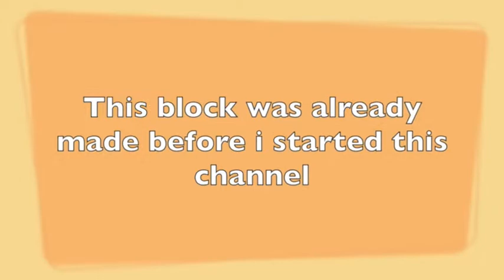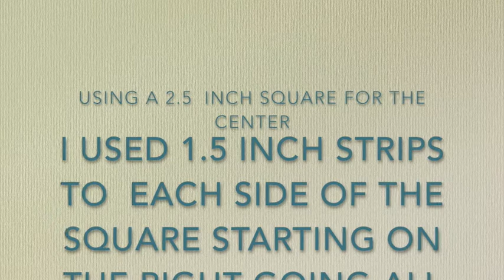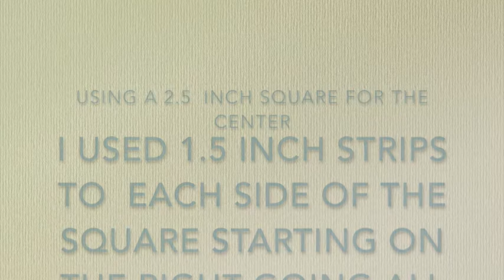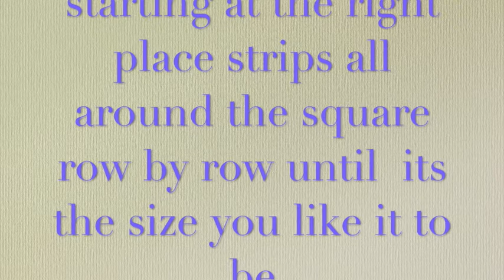the log cabin blk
The original log cabin block using 1.5 inch strips around a 2.5 inch square.  Strips are added by sewing, a quarter inch seam to a side of the square all around until a row is completed, Continue to add strips around from your staring point until you get the size block you like.